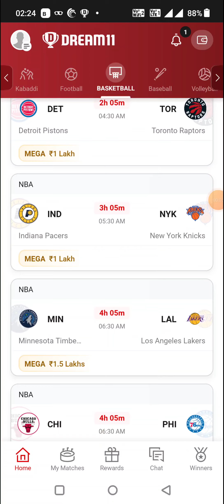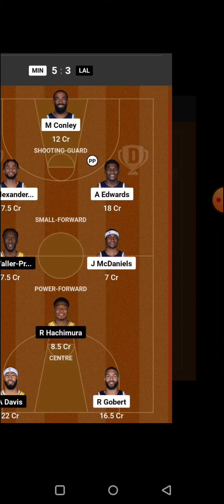IND vs BIR BASKETBALL DREAM11 TEAM PREDICTION TODAY MATCH | NBA G LEAGUE DREAM11 TEAM